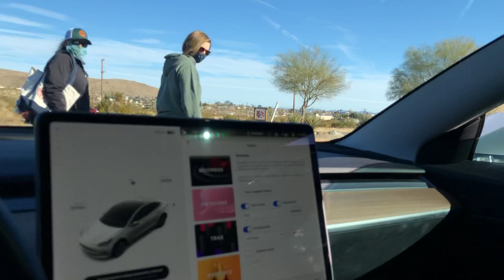Tesla boombox fart horn